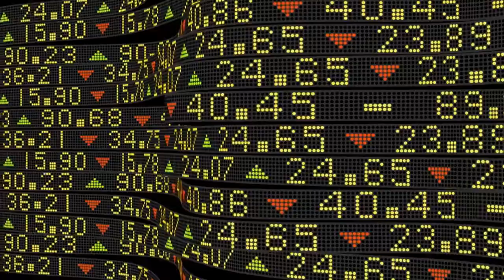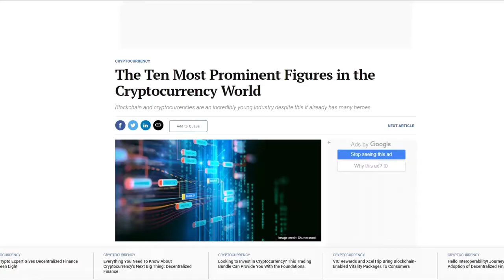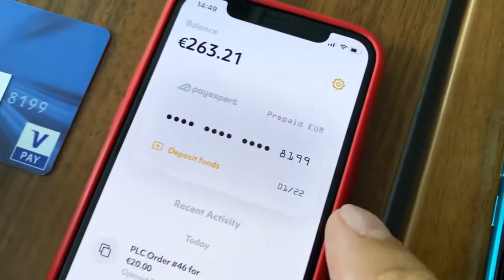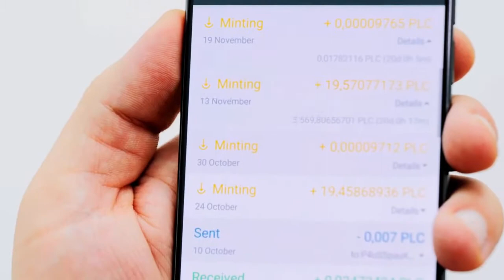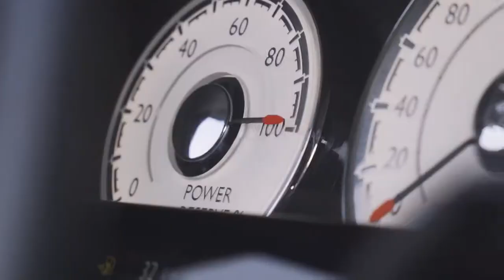Как получать пассивный доход прямо на смартфоне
Представляем PLATINCOIN — глобальную криптосистему и одноименную криптовалюту, которая работает на рынке более четырех лет. Сегодня этой криптовалютой владеют более полумиллиона человек по всему миру. PLC интегрируется в обменники, интернет-магазины, POS-терминалы, маркетплейсы и платежные приложения. За PLС уже покупают машины и квартиры.

Хотите узнать больше об одной из лидирующих на рынке криптовалют? Тогда смотрите это видео!